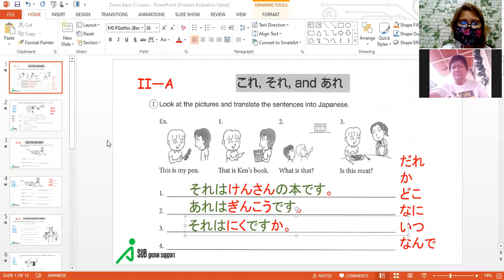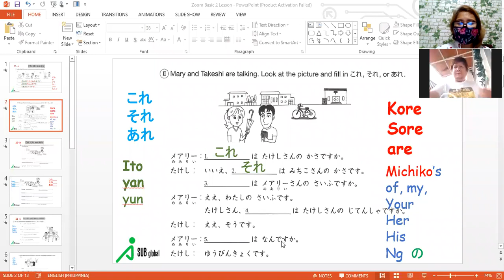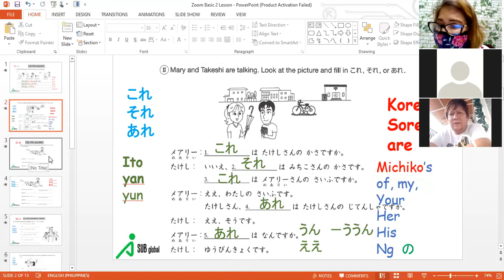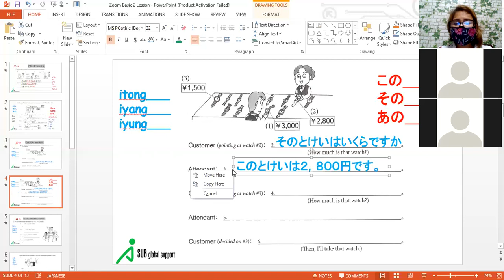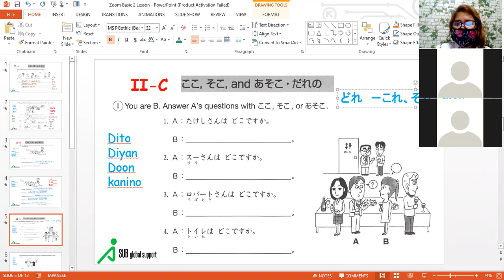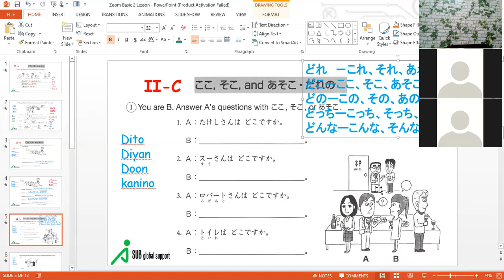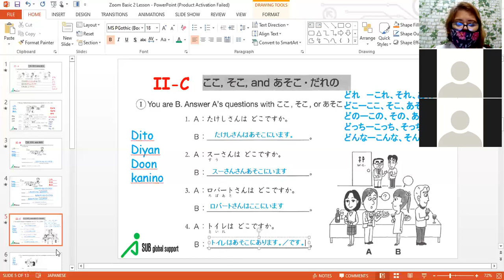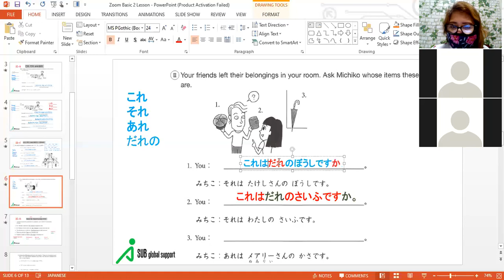3. Basic 2 Part 2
こ、そ、あ、
どれーこれ、それ、あれ
どの（obj.,)　－この(object)、その(obj.)、あの(obj)、だれの(object)
どこーここ、そこ、あそこ、むこう
どっちーこっち、そっち、あっち
どんなーこんな、そんな、あんな（N3)